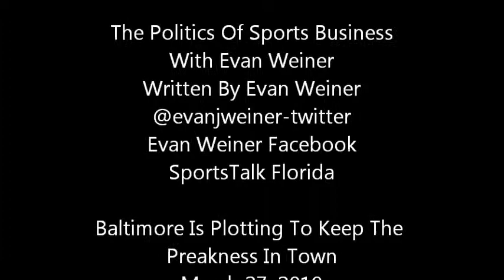Baltimore Is Plotting To Keep The Preakness In Town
But the track is used just 12 days a year.